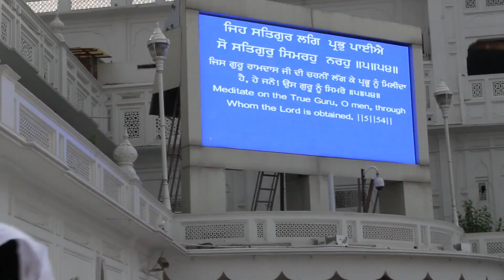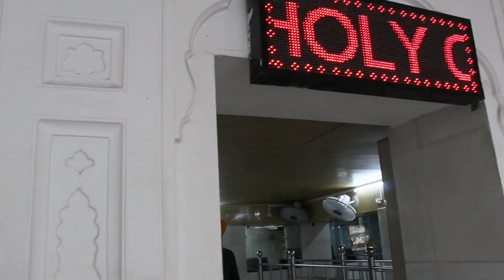Amritsar Golden Temple l Why I didn't upload Video so long..??l Travel series#bengalivlog#travelvlog